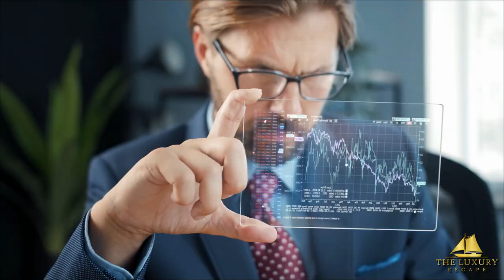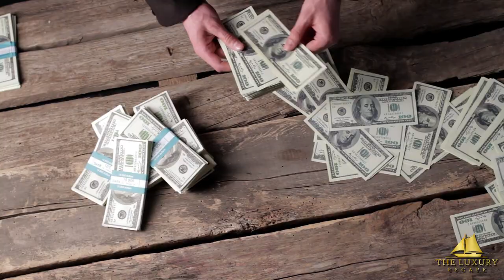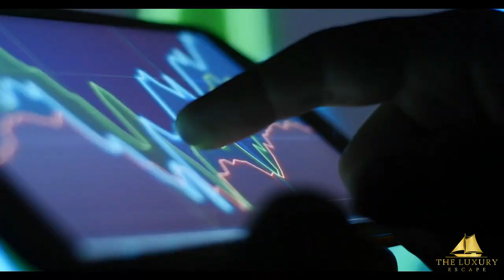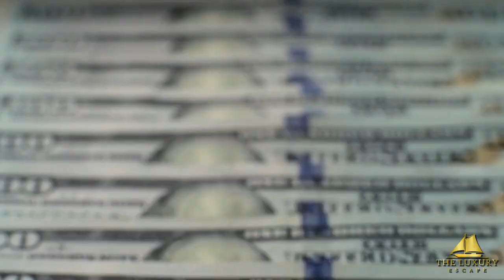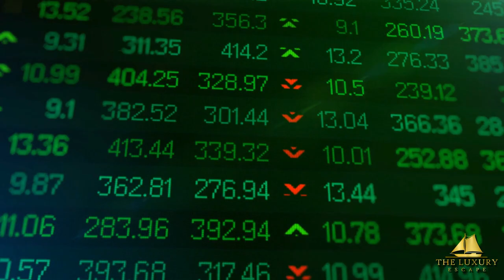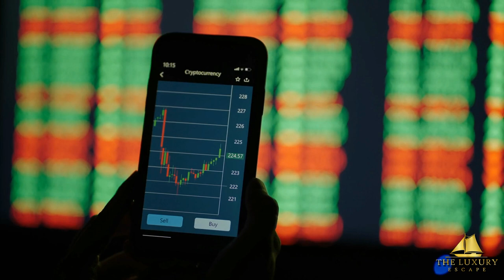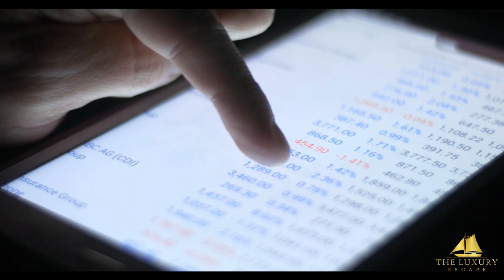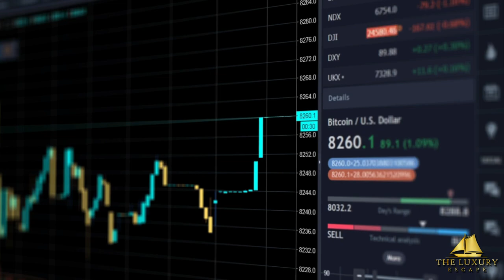Where Billionaires Keep Their Money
Where do billionaires keep their money?

Let's find out together as we bring you a fascinating peek into where billionaires keep their money!

Around 20% of the 20.27 million billionaires in the United States inherited their wealth from family; the majority did not. Over two-thirds of these wealthy individuals are entrepreneurs. However, where does all the money go once you become a member of the four-comma club?